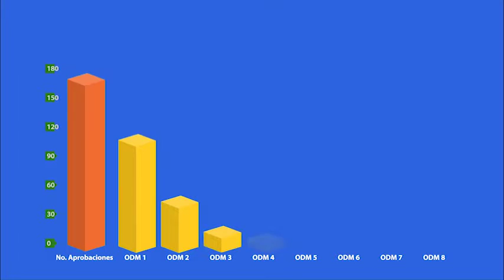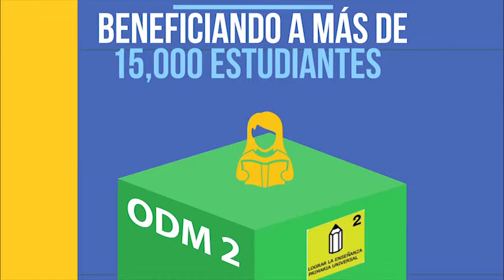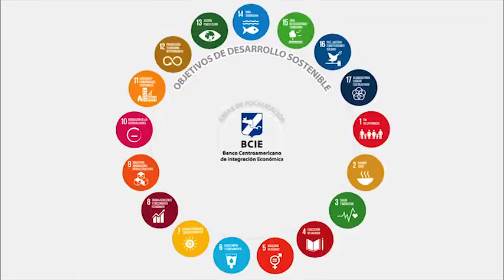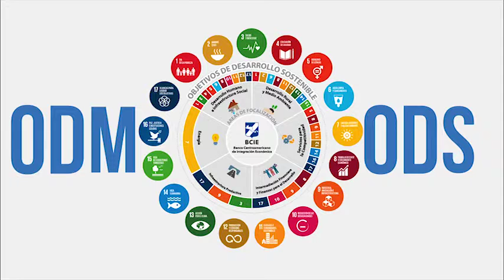BCIE ODM FINAL 2